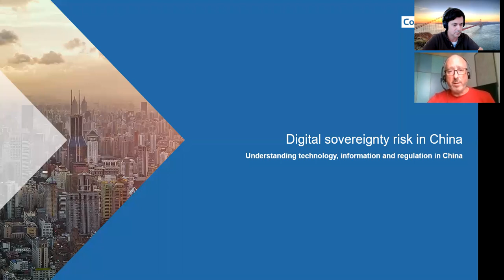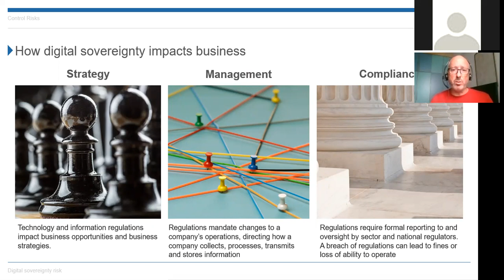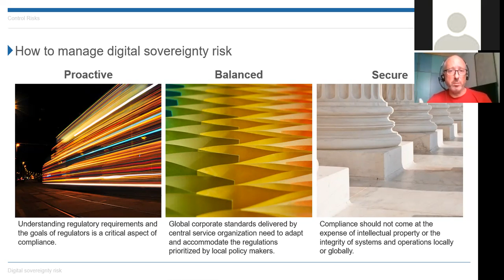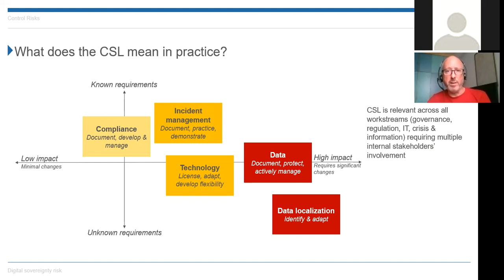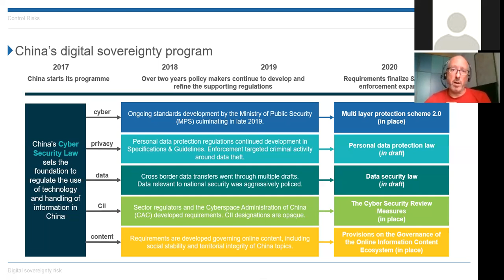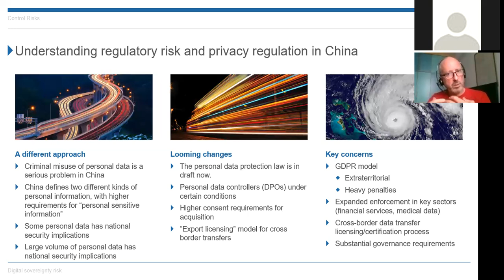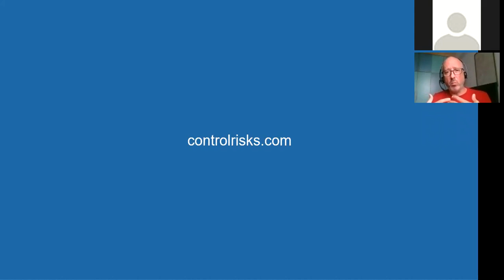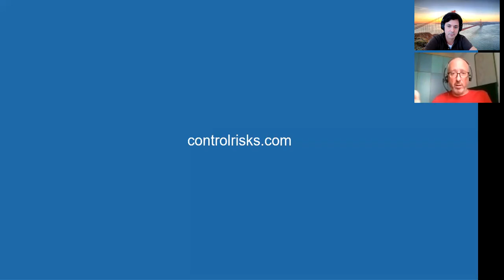Digital Sovereignty Risk In China with James Fitzsimmons from Control Risks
James talks us through some of the complexities involved with "doing business in China" - especially with regards to data.